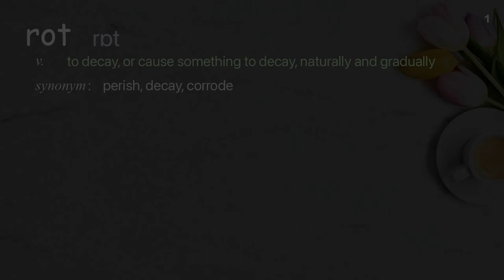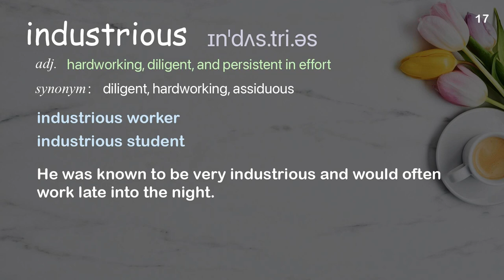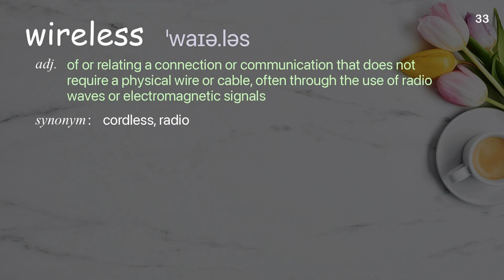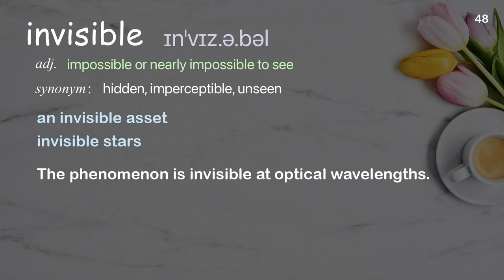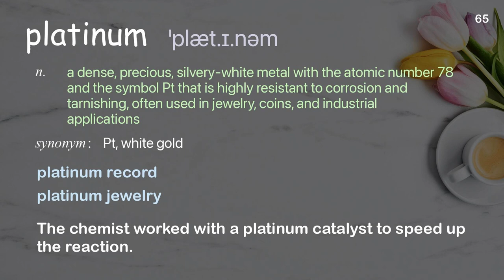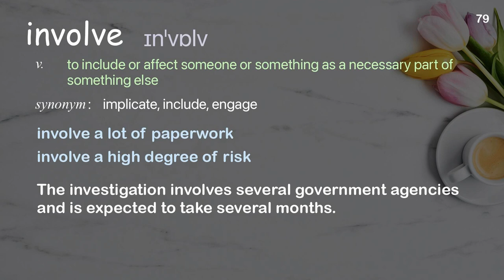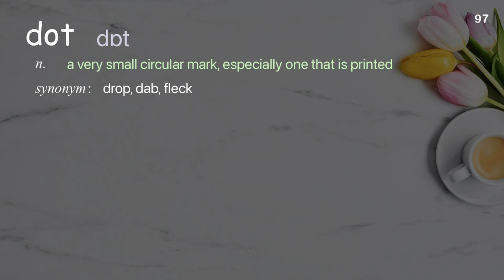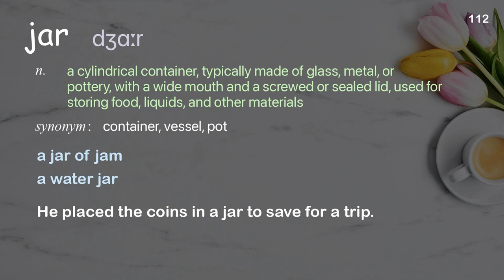112 Academic Words Ref from "Paul McEuen and Marc Miskin: Tiny robots with giant potential | TED"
■PLEASE NOTE

■Reference Source
Paul McEuen and Marc Miskin: Tiny robots with giant potential | TED Talk